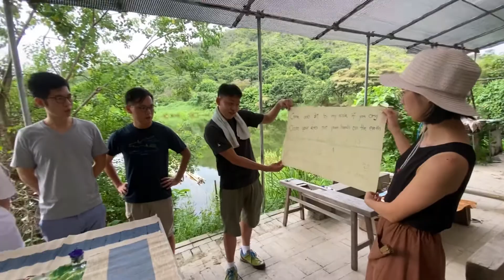香港秘景：野外泡茶｜柴火煮茶｜茶點彈琴｜好不樂乎～～ Enjoy Tea in the Wild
Follow more video👉🏻 @guzhengguqin.chintea